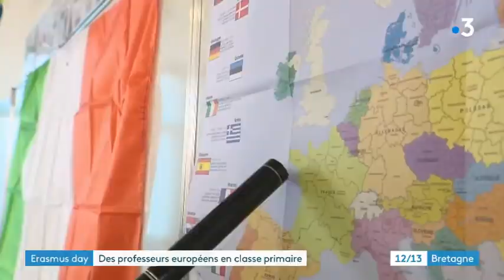ErasmusDays à l’école Notre-Dame de Langueux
France 3 Bretagne, 16/10/2021
« Des professeurs européens en classe primaire », un reportage de Stéphanie Labrousse.